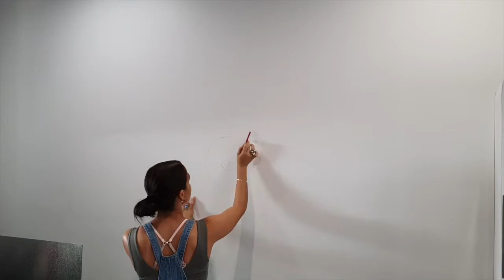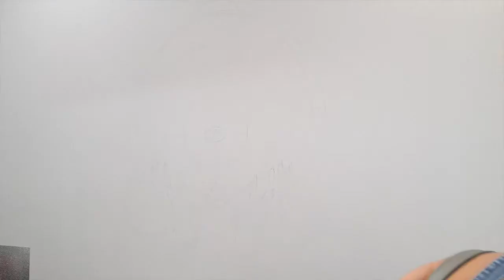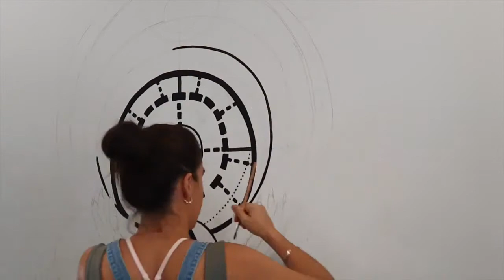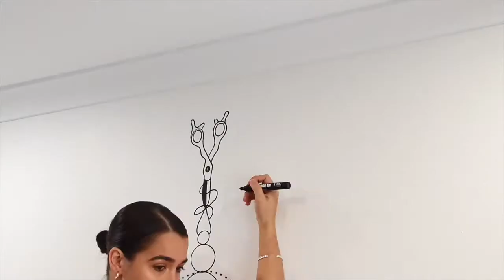PAINTING A MURAL IN A HAIR SALON | COMMISSION | ART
Hi Friends,

I appreciate your support more than you know!